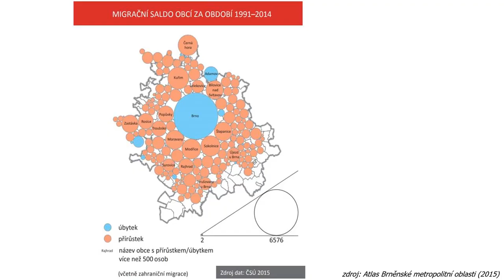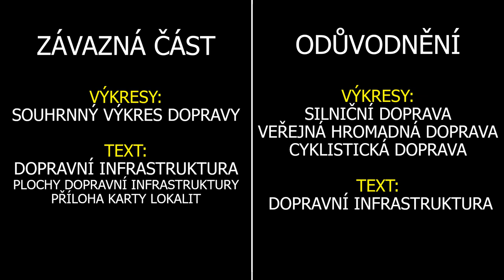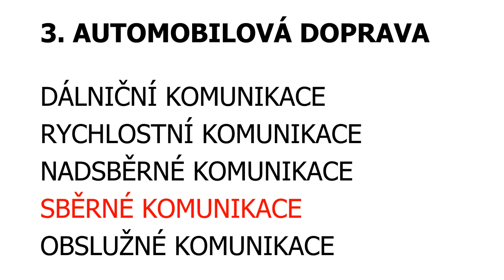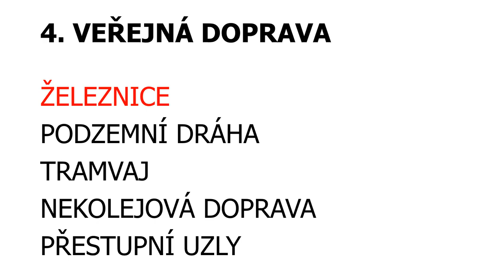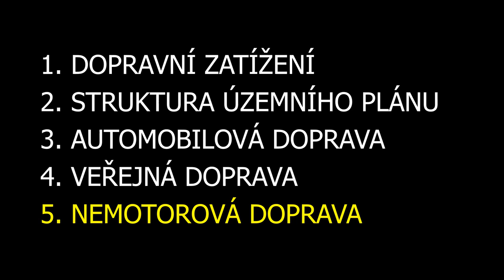Doprava v Brně: Jak vypadá v návrhu nového územního plánu?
Nový územní plán přichází se zcela novou koncepcí rozvoje Brna. Aby zvrátil trend živelné výstavby za hranicemi Brna, nabídne větší rozsah rozvojových ploch pro bydlení i práci ve vnitřním i širším centru města. Zaměření na kompaktní město krátkých vzdáleností má podpořit také nový přístup k dopravě. Dalšími prioritami je dokončení Velkého městského okruhu a navazujících radiál, úprava sítě hromadné dopravy v reakci na novou výstavbu nebo nabídka tras pro cyklodopravu.

Podrobnosti v prezentaci vysvětluje Martin Všetečka, vedoucí oddělení dopravy v Kanceláři architekta města Brna a zodpovědný projektant dopravní části návrhu nového Územního plánu města Brna.

❓ Chcete o návrhu nového územního plánu vědět víc?